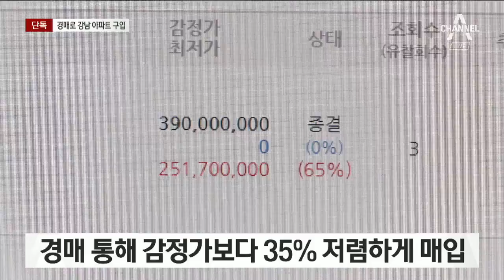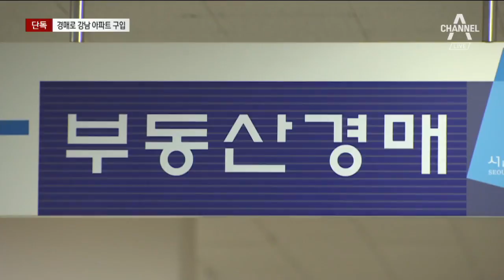[단독]조국, IMF 때 경매로 서울 강남 아파트 구입 | 뉴스A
지금부턴 조국 법무장관 후보자의 검증 소식입니다. 1990년대 초반까지 급진적 사회주의를 지향했던 조국 후보자가 다양한 재테크를 시도했던 사실이 확인됐습니다. 하나씩 점검해 보겠습니다. 먼저 조 후보자는 IMF 외환위기 한복판에 강남3구에 아파트를 샀습니다. 법원 경매로 샀는데, 급매물이 많던 시절이라 감정가격보다 35% 싸게 샀습니다. 유주은 기자가 단독 취재했습니다.

[리포트]
미국에서 박사 학위를 받은 지 한 달 만인 1998년 1월 조 후보자는 강남의 한 아파트를 자신 명의로 삽니다.

서울 송파구의 전용면적 125제곱미터 아파트인데 당시 매입가는 2억 5천여만 원.

경매 입찰을 통했기 때문에 당시 감정가 3억 9천만 원보다 35% 저렴하게 구입할 수 있었습니다.

IMF 외환위기로 연 16%대까지 오른 은행 대출이자를 감당하지 못해 경매 시장에 주택이 쏟아져 나왔기 때문입니다.

[경매 전문가]
"대출이 거의 쉽지 않기 때문에 자금도 어느 정도 있는 사람이 경매 시장에 접근이 가능합니다. "

부동산 경매는 본인 또는 대리인이 현장에서 직접 가격을 써내야 합니다.

[경매 전문가]
"부동산에 관심 있고 경매를 배운 사람들이 했죠. 아주 소수들만 하는 거였어요. 일반인들 막 확대된 건 2000년대 중반쯤 될 거예요. "

조 후보자는 아파트를 낙찰받은 뒤 얼마되지 않아 영국으로 출국했고, 이후 1999년 4월 1억5천만 원에 전세를 놓습니다.

조 후보자가 이 아파트로 전입 신고를 한 것은 낙찰 받은 뒤 2년 뒤인 2000년 2월입니다.

조 후보자는 2003년 이 아파트를 팔고 서울 서초구 방배동 아파트를 샀습니다.

채널A 뉴스 유주은입니다.

〈평일〉
08시 00분 라디오쇼 정치시그널 (유튜브 라이브)
08시 50분 김진의 돌직구 쇼
10시 20분 김진의 더라방 (유튜브 라이브)
12시 00분 뉴스A 라이브
15시 50분 강력한 4팀
17시 20분 뉴스TOP10
19시 00분 뉴스A

〈주말〉
12시 00분 토요랭킹쇼·뉴스A 라이브
17시 40분 뉴스TOP10
19시 00분 뉴스A